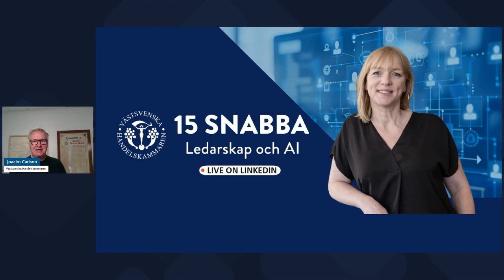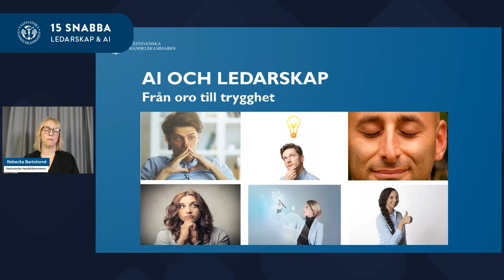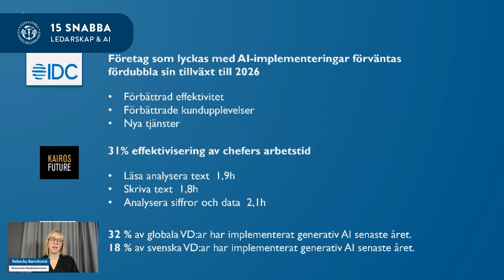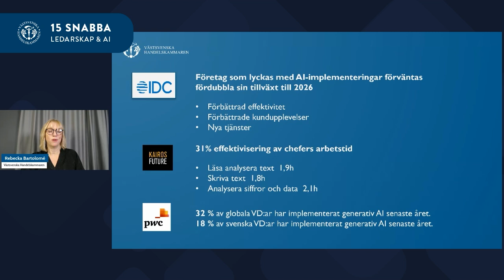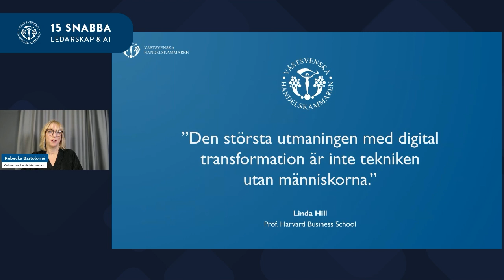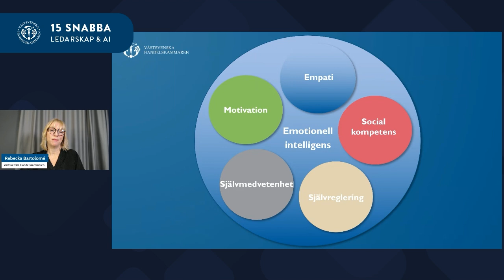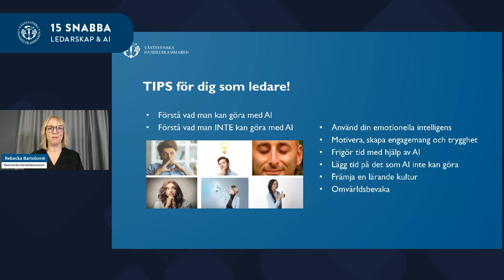15 SNABBA: LEDARSKAP och AI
Den digitala utvecklingen har gått i rasande takt och som ledare behöver du anpassa dig för att möta dessa förändringar.
På 15 minuter ger Rebecka Bartolomé konkreta tips för framgångsrikt ledarskap i det nya digitala landskapet.